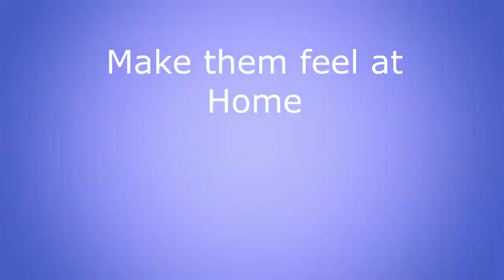How to Prepare for Summer House-guests